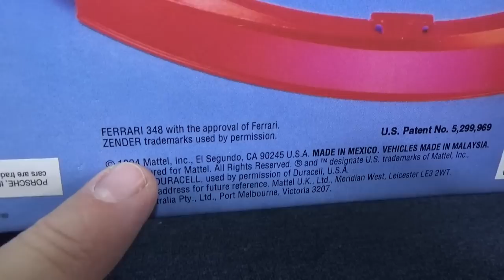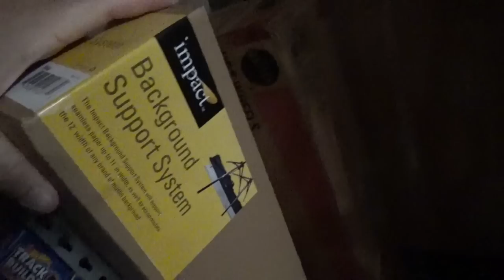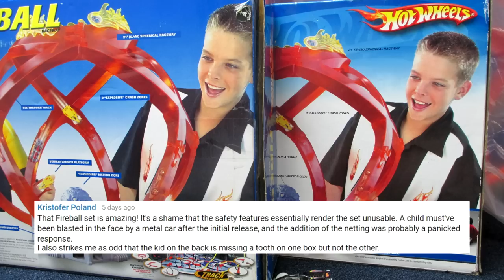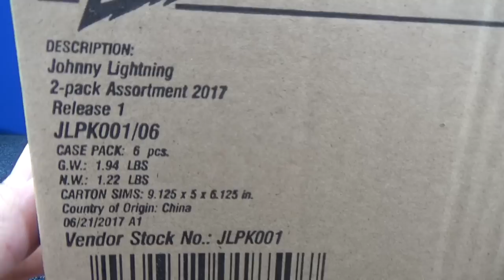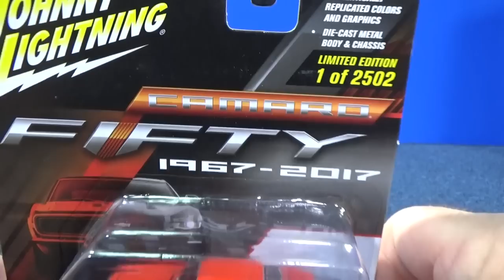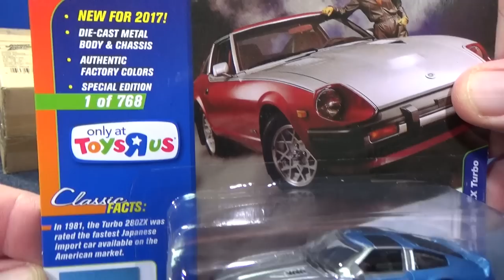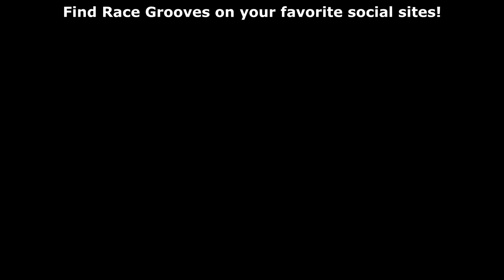RGWS Behind The Scenes Peek At The Warehouse November 26, 2017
November 26, 2017 Featured Topics/Comments:
Hot Wheels Subscription Box!

askracegrooves and last Weekend Show comments
Warehouse behind the scenes tour!
Interesting photoshop on the back of Fireball Raceway
Is the Marvel Character Cars Valkyrie based on a real car?
Where do I find my plastic containers?
What's my favorite Ferrari?
Marvel Flash, old vs new comparison

Important links regarding kids content and family channels

5 ways we're toughening our approach to protect families on YouTube and YouTube Kids

YouTube's Purge of Inappropriate Content Aimed At Kids Spans Tens Of Billions Of Views

Recent Race Grooves videos!

Find Race Grooves on your favorite social sites!